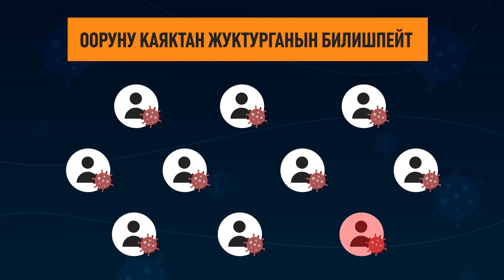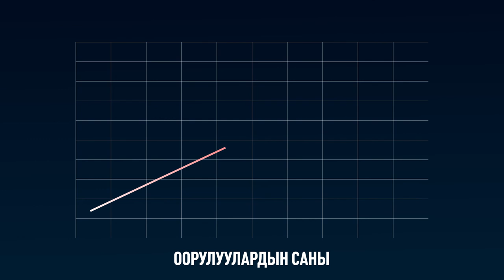Коронавирусту кайдан жугузганын билбеген жарандардын саны кескин өсүүдө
Кыргыз өкмөтү коронавирус жукутруу тобокелдиги көп жайларды атады. Ага ылайык, жарандарды саниатрдык-эпидемиялогиялык эрежелерди катуу сактоого чакырды.